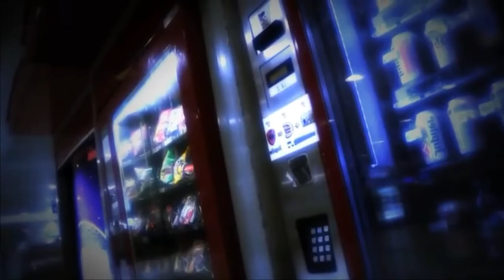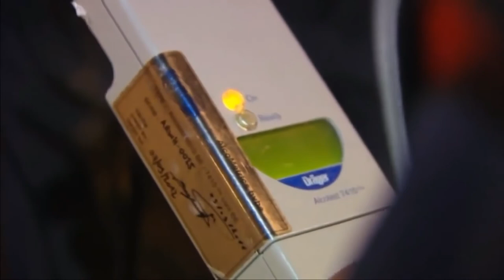la Zone de police ( Bruxelles ) la biere c'est pas d'alcool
La sécurité à Bruxelles est assurée par la Zone de police Bruxelles-Capitale-Ixelles.